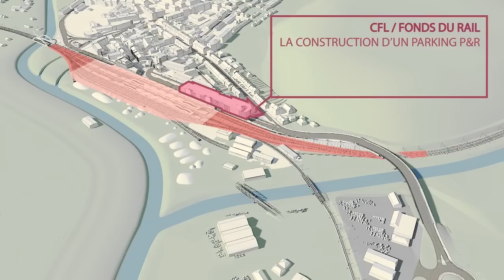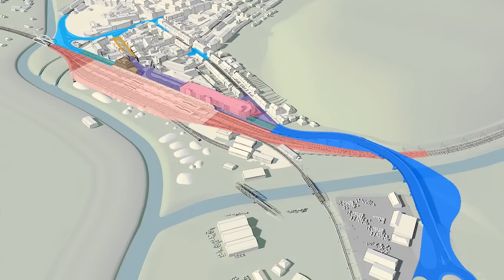Future Gare Ettelbruck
Projektvideo des zukünftigen Bahnhofs Ettelbrück.
Vidéo dédiée au projet de la future gare d’Ettelbruck.
Film dedicated the projet of the future Ettelbruck main station.